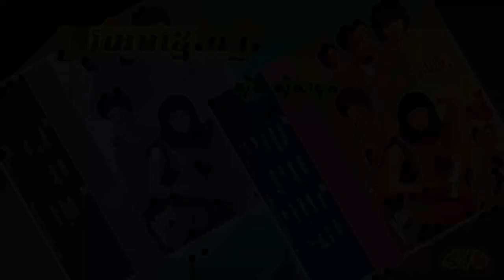Sro'aem Khmao Ster / ស្រអែមខ្មៅស្ទើរ - ស៊ីន ស៊ីសាមុត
កាស្សែតចម្រៀង ពស់មាស ទី៣